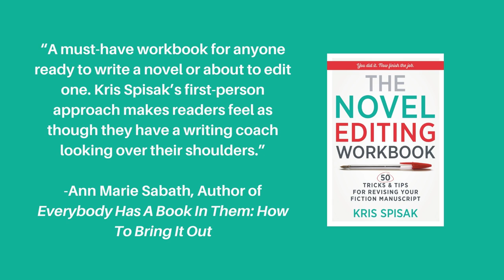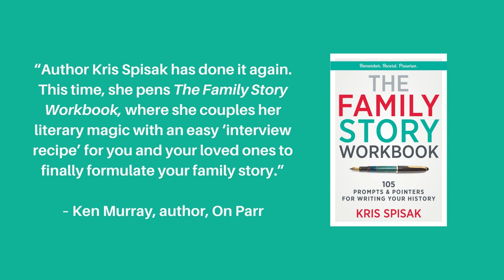Are You With’t? Contractions & the Latest in Words You Should Know - Episode 36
There's an Elizabethan contraction I argue we should bring back: "with’t," as in “with it.” If you wanted to be really with it—or should we say “with’t”—you should know when and how you can use your contractions. Yep “with’t,” that’s "W-I-T-H" apostrophe "T." Was that Shakespearean slang? Let’s be clear. It wasn’t. But maybe we can bring it back with a new twist? Okay, maybe that's going too far.

When can we use contractions? Are they sometimes okay? The rules of contractions aren't quite so black and white, and history lends so much more to this discussion.

Find out the latest in writing and communications news and more in Episode #36 of The "Words You Should Know" podcast.